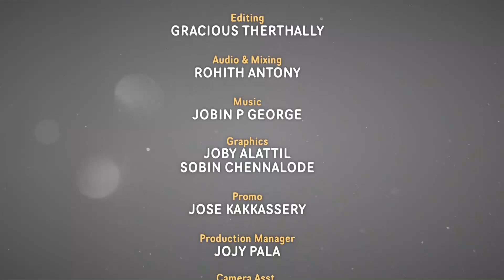ON THE PATH OF SALVATION CLASS 8 CHAPTER 10 PART 2 | VIDYAJYOTI | IRINJALAKUDA